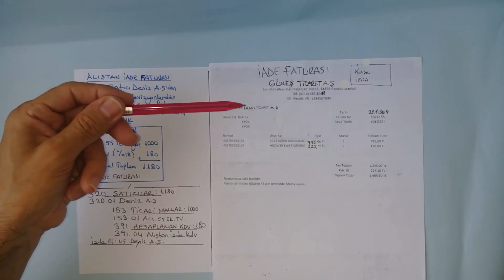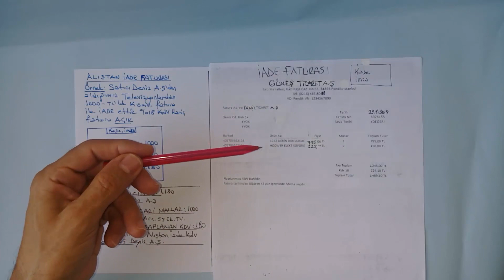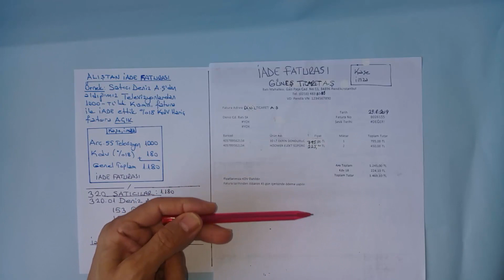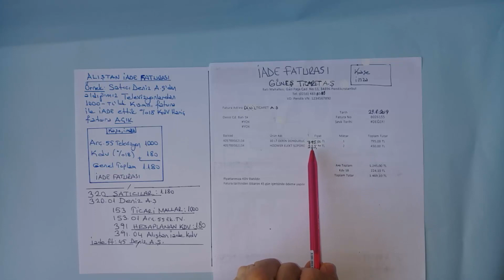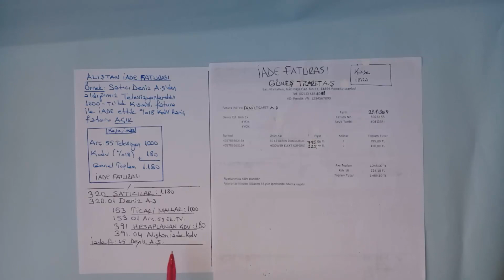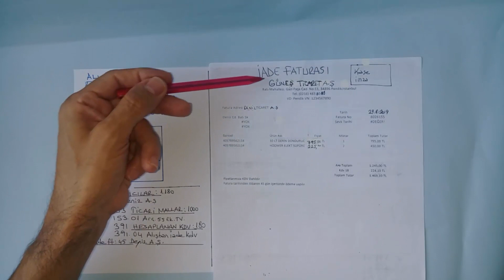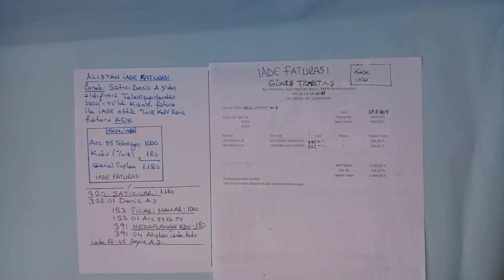ALIŞ İADE FATURASININ MUHASEBESİ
Muhasebe Kariyerinin Anahtarı Bu Kanalda!

Muhasebeyi En Kolay Öğrenmenin Anahtarı Muhasebe Kariyerim Kanalında!

İş Hayatına Göre Uygulamalı Muhasebe Eğitimi Bu Kanalda.